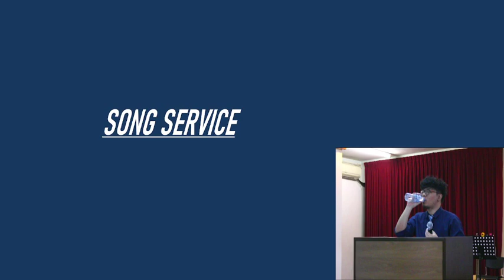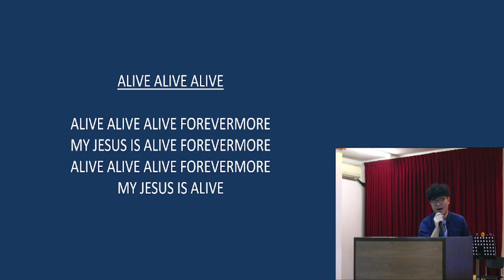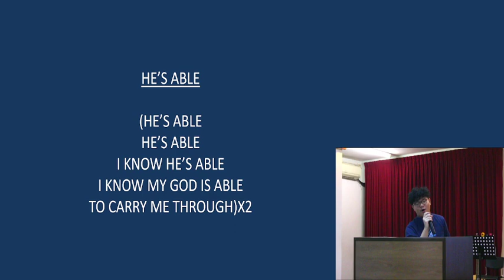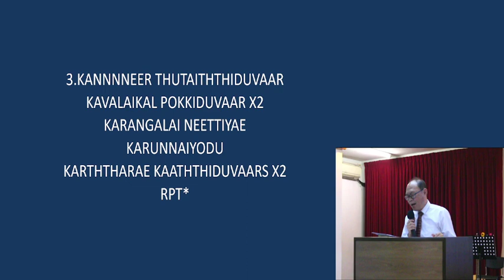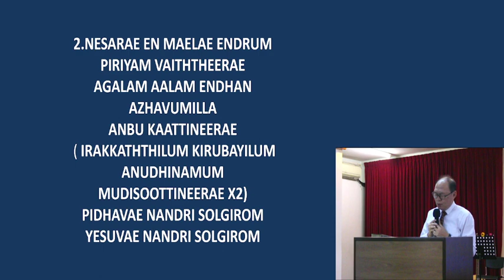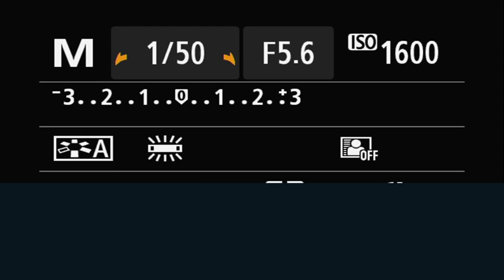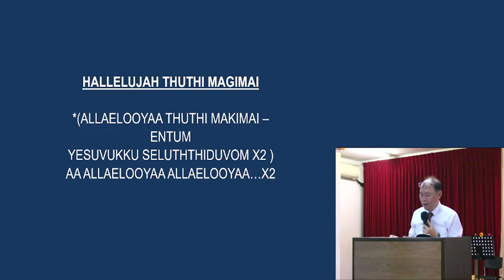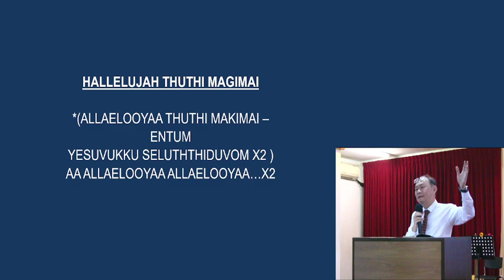Pastor Packia Raj Prophecy 1: God Who See ( Genesis 16:1-13 ) Part 2 - Church Service Ep 314